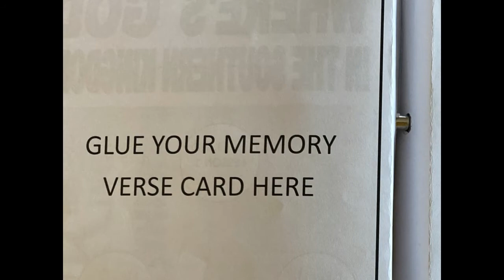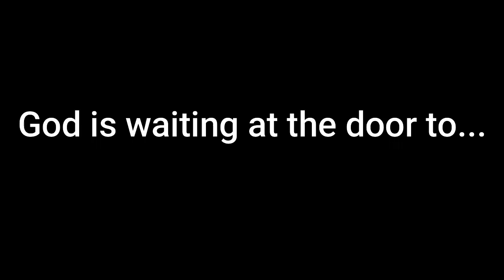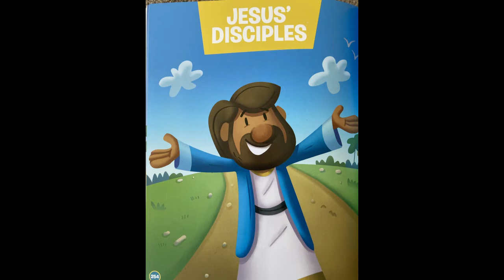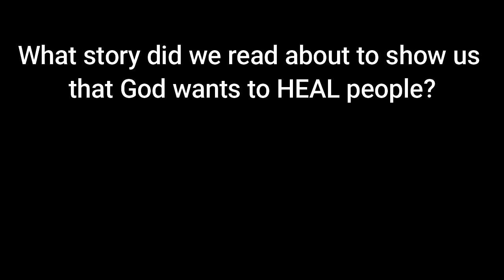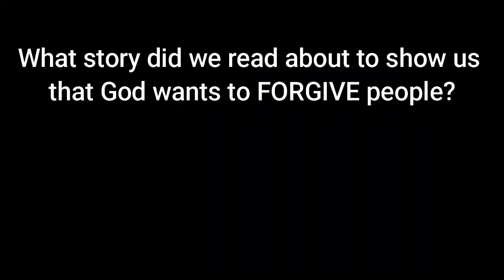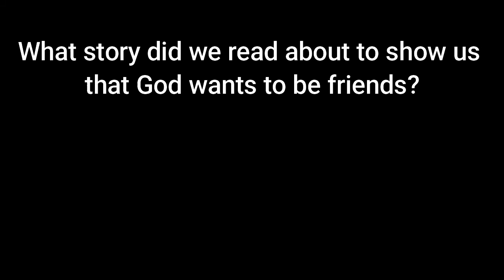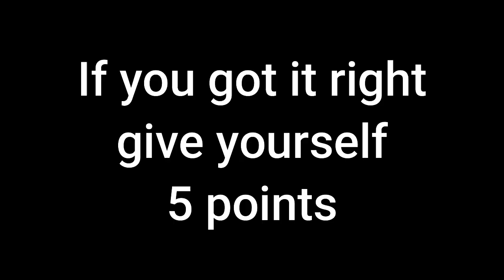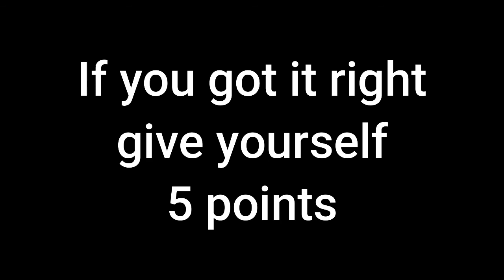Kids Kingdom Sunday School 2021 04 11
April 11 Jeopardy